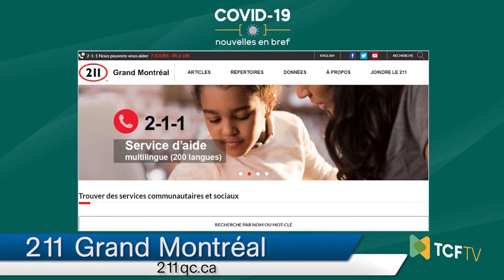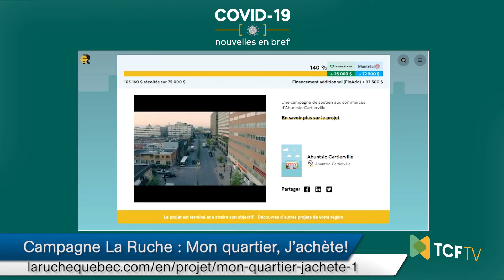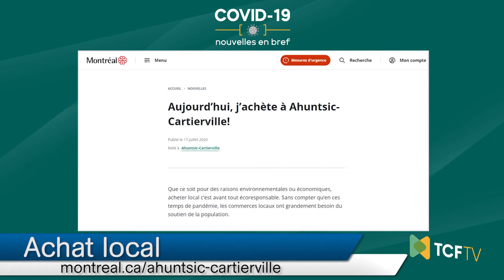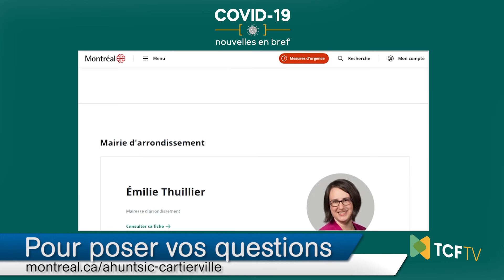Se préparer à la deuxième vague dans Ahuntsic-Cartierville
Ahuntsic-Cartierville est le deuxième arrondissement à avoir été le plus touché par la première vague. Alors que nous sommes en pleine deuxième vague avec une transmission communautaire accrue, nous avons interrogé la mairesse Émilie Thuillier pour savoir comment ils se préparent à faire face aux prochaines semaines. Après avoir fait un bilan des derniers mois, la mairesse Thuillier présente les belles initiatives de l’arrondissement ainsi que les organismes centraux qui viennent en aide aux citoyens des quartiers Ahuntsic et Bordeaux-Cartierville.

La série « COVID-19, nouvelles en bref » a pu être réalisée grâce à l’appui financier de la Croix Rouge canadienne et du gouvernement du Canada dans le cadre du Fonds d’urgence pour l’appui communautaire.